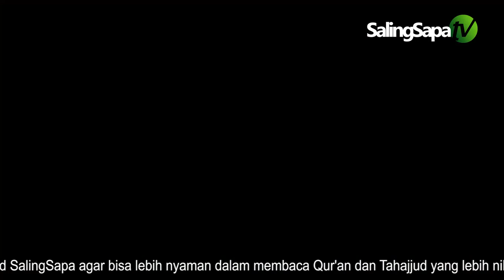3 PERTANYAAN TENTANG AMALAN, BULAN, DAN HARI YANG MULIA | Syeikh Fikri Thoriq